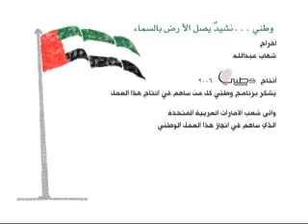الامارات العربيه المتحده - تحية العلم by Shattaf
بكل فخر وإعتزاز نشيد يصل الارض بالسماء
لدولة الإمارات العربية المتحده